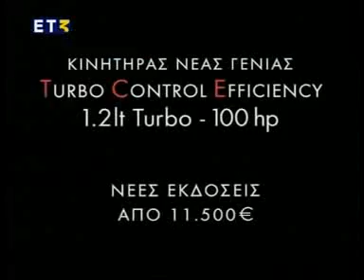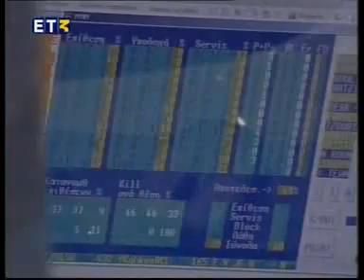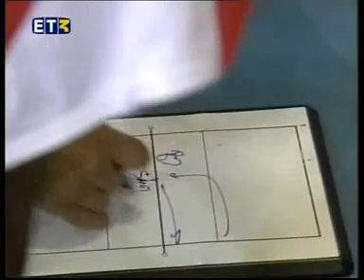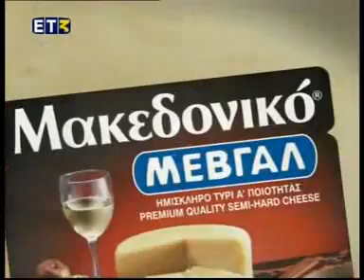Olympiakos-Iraklis 6.10.2007, Greek Superleague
Plamen Konstantinov killed the intrigue with 15/20 in attack